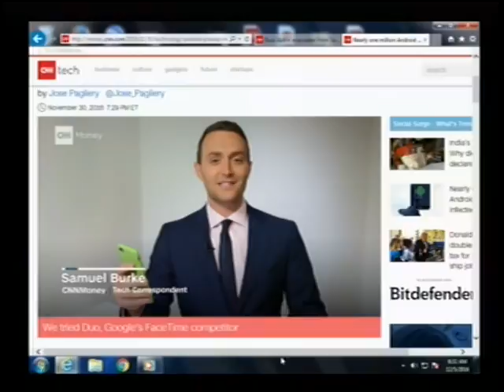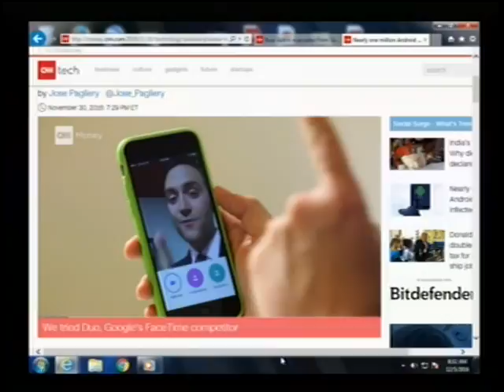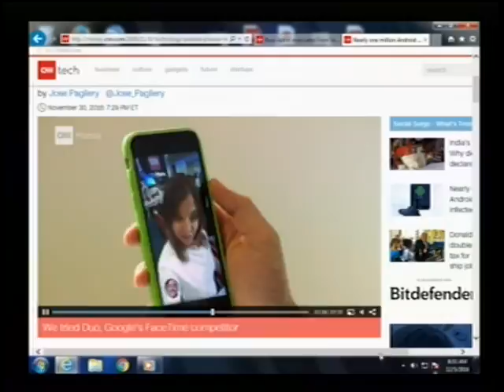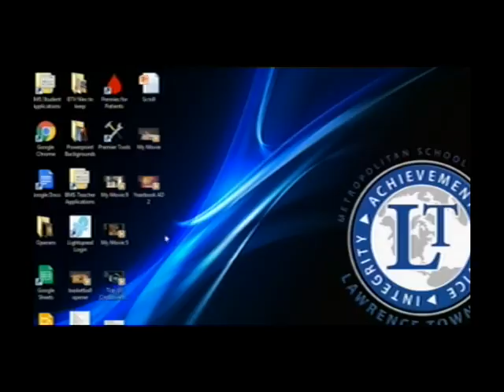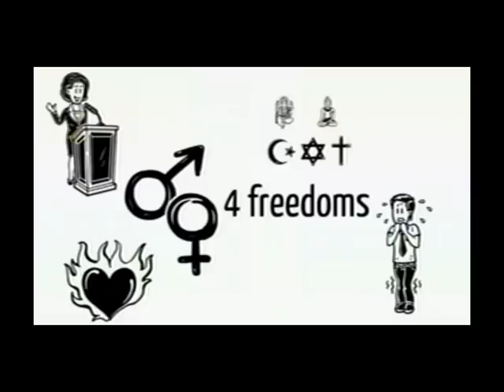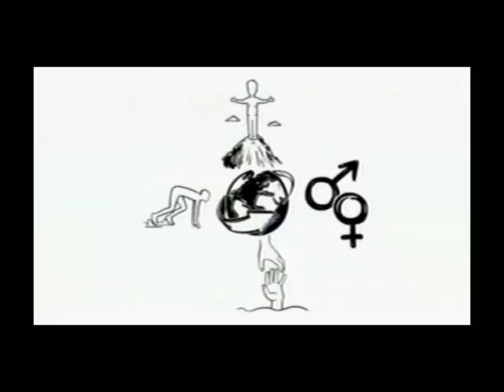Belzer TV - 12/5/16